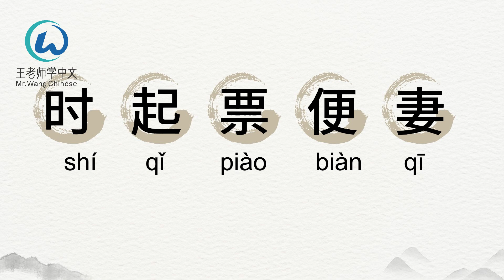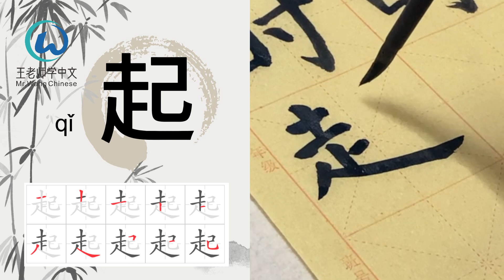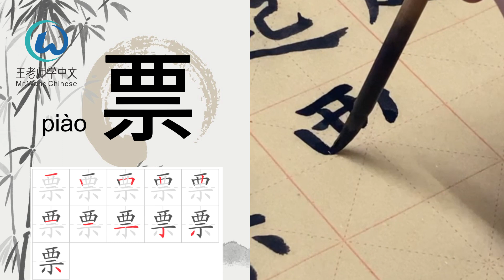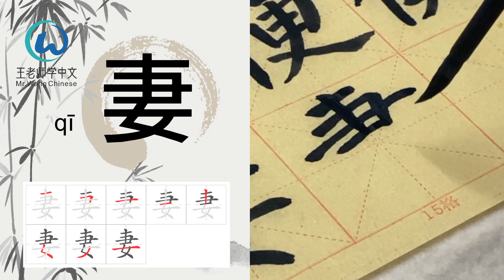每日写汉字“时.起.票.便.妻 ”write Chinese characters every day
写汉字不再是困难的事情！每天学习五个汉字的书写方法，熟悉汉字书写习惯，书写时请注意正确的笔画顺序，每个汉字的结构。跟我一起写汉字吧！Writing kanji is no longer difficult! Learn how to write five Chinese characters every day, get familiar with the Chinese writing habits, and pay attention to the correct order of strokes and the structure of each Chinese character when writing. Write Chinese characters with me!